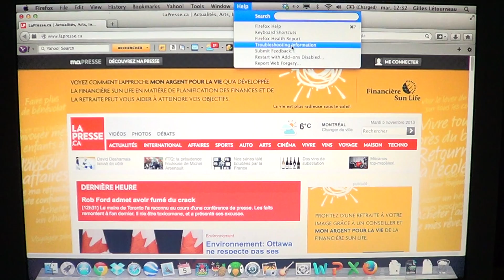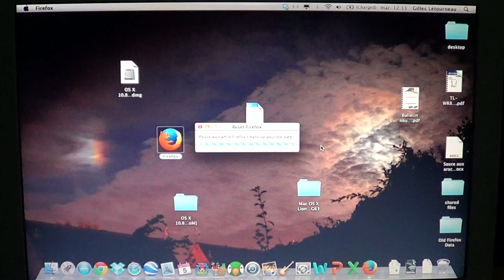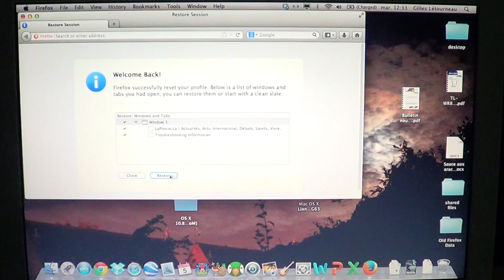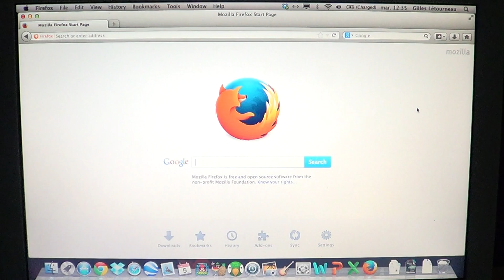Fixit How to reset Firefox on mac os x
How to reset Firefox for the MAC to fix problems